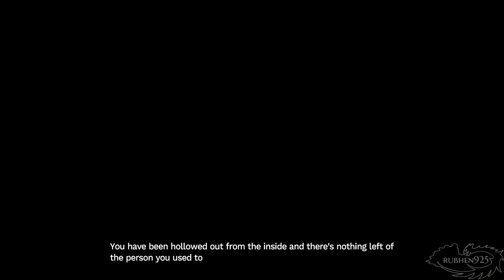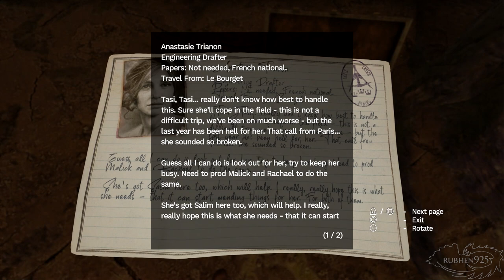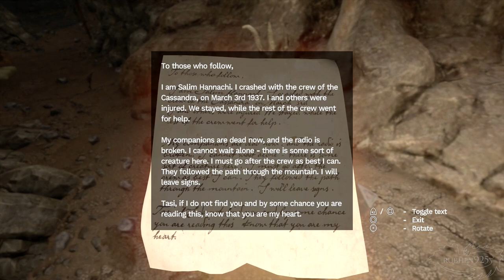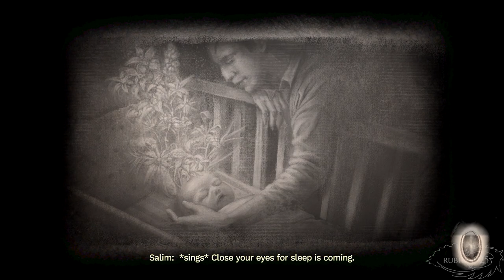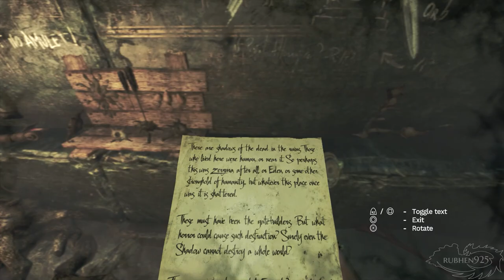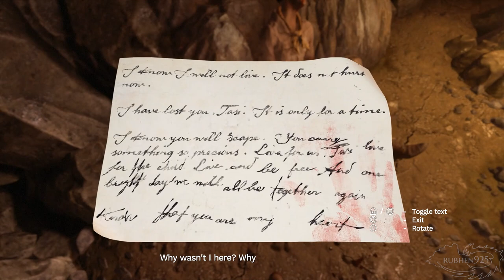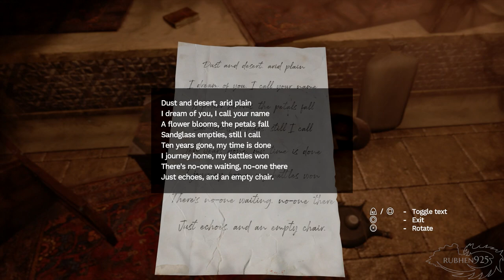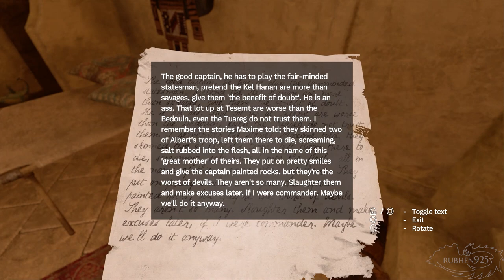Amnesia: Rebirth - Gameplay Walkthrough Part 1 (No Commentary, PS4 PRO)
Checking out Amnesia: Rebirth with No Commentary and on PS4 PRO. I don't really do games that involve lots of walking but this one has a story that seems interesting. Concept is also cool. Not a fan of the super dark areas. Sometimes it's just hard to see where to go. But let's see what happens :)

►NOTE - Thanks to Wout of Evolve PR for the game!